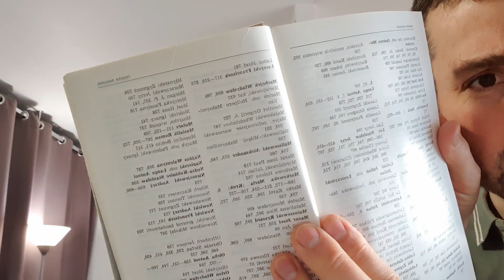5 maj, 203 urodziny Karola Marksa